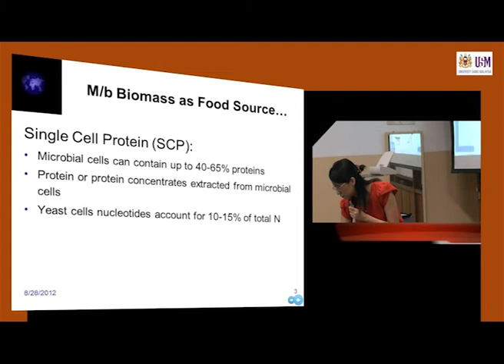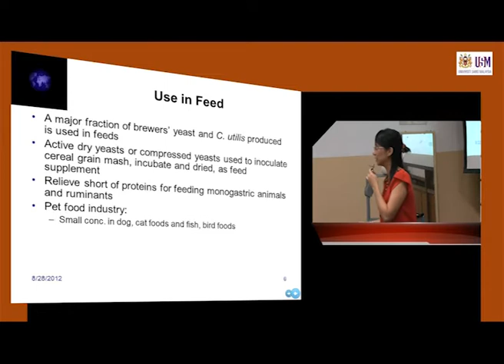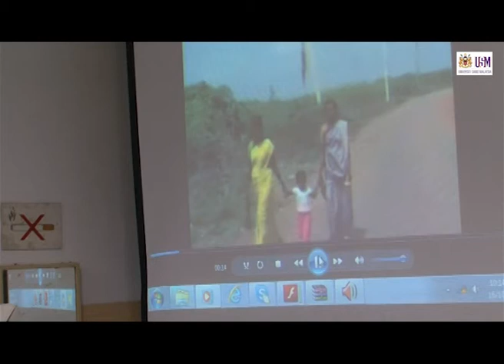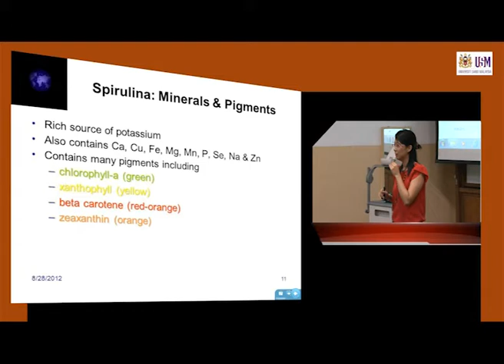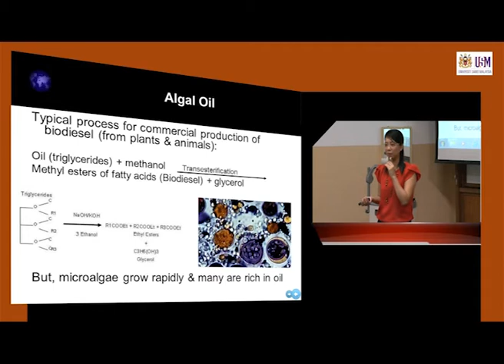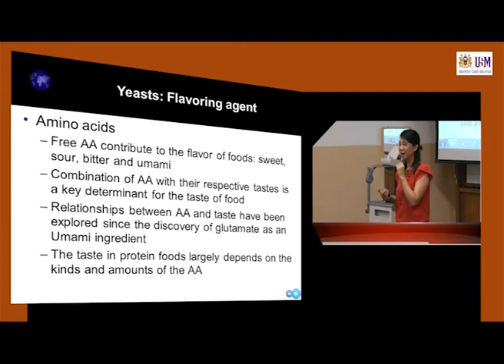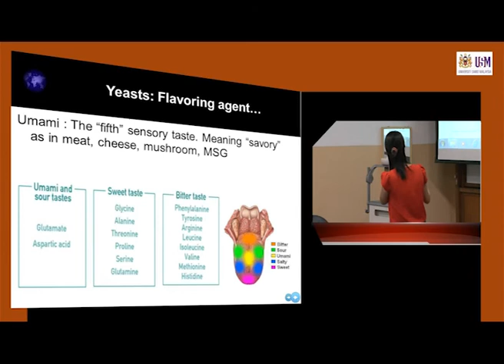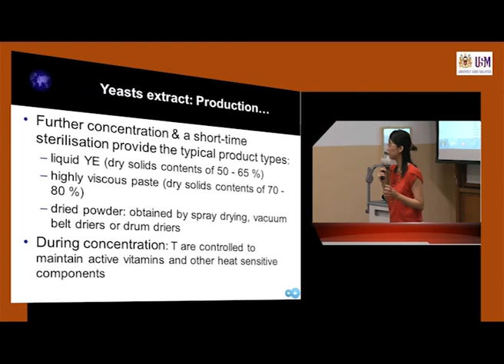IBK316 Single Cell Protein (SCP)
Introduction, Bacteria: Spirulina as an Example, Algae & Yeast

IBK316 Food Bioprocess Technology
Assoc. Prof. Dr. Liong Min Tze
School of Industrial Technology